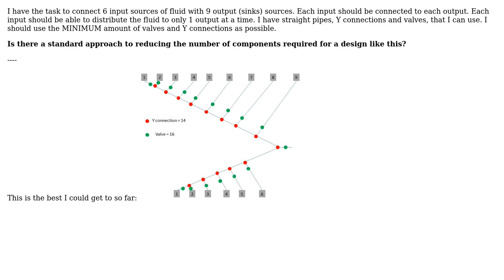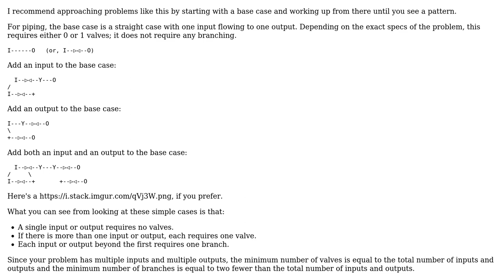Engineering: Distribute 6 inputs to 9 outputs with pipes (2 Solutions!!)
Engineering: Distribute 6 inputs to 9 outputs with pipes

With thanks & praise to God, and with thanks to the many people who have made this project possible! | Content (except music & images) licensed under CC BY-SA | Music | Images & others | With thanks to user Trenera user am304 user Air and the Stack Exchange Network Trademarks are property of their respective owners. You are responsible for your own actions.